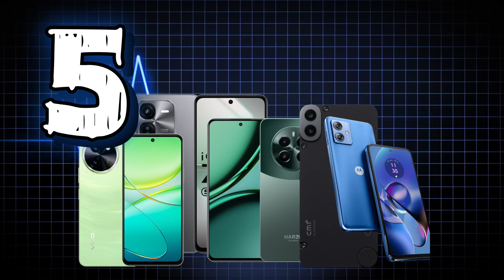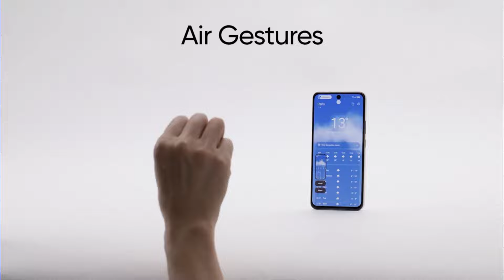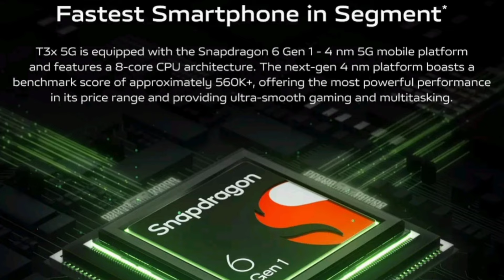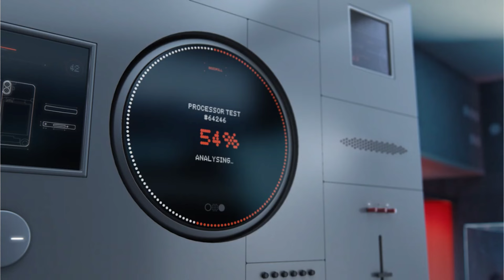5 Best Smartphone Under ₹15000⚡Flipkart & Amazon Sale 2024 | Best Phone Under 15000 5G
5 Best Smartphone Under ₹15000⚡Flipkart & Amazon Sale 2024 | Best Phone Under 15000 5G

Dosto Aaj Ke Is Video Me Mai Top 5 Best 5G Smartphone Ke Bare Mein Bataya Hu Jo Aapko 15000 Ke Andar Milte Hai..

Best phone in 2024